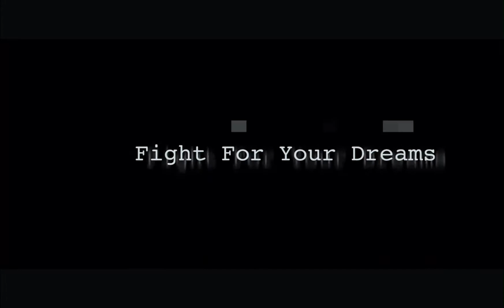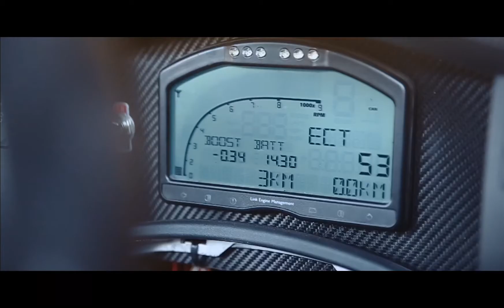D1NZ Grand Final 2018 pre round film